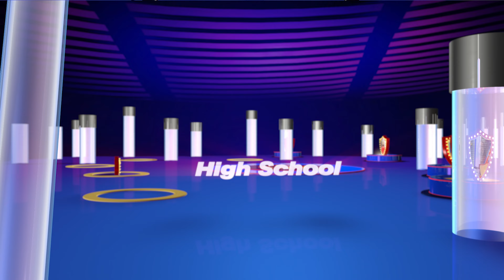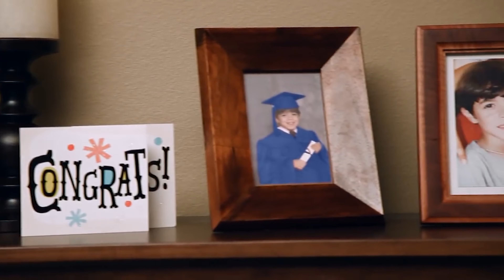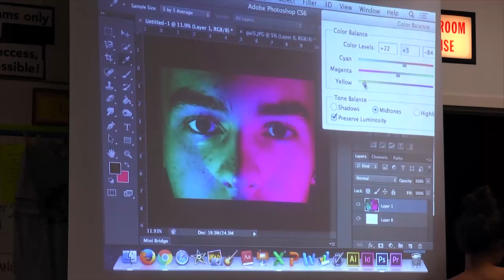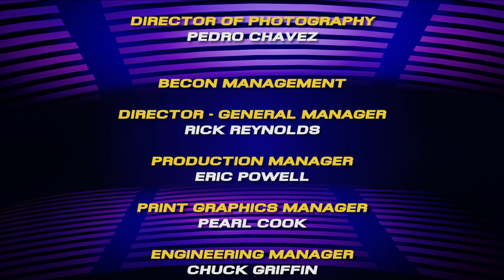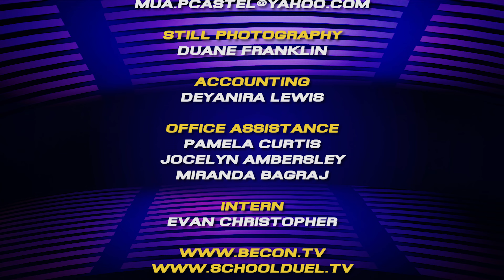School Duel 2021- Gm 9 Doral Academy Prep vs. Pine Crest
Doral Academy Preparatory takes on Pine Crest School in a 2021 School Duel game. First aired on 4/29/21